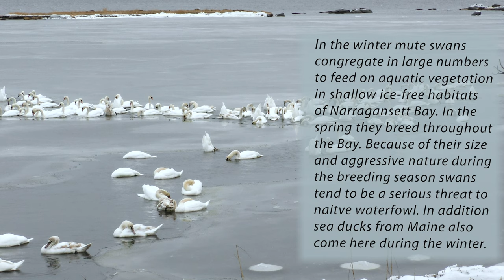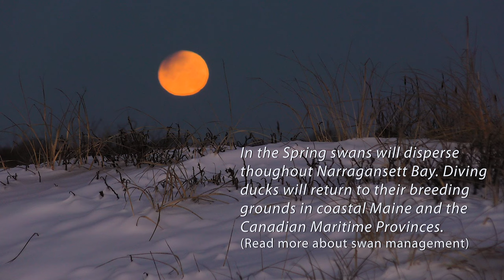Wintering Mute Swans & Sea Ducks in RI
Mute swans have long symbolized beauty, purity and grace. Their aesthetic appeal is personified in art and legend. They provide enjoyment for many who photograph, paint and feed or watch them in urban parks.
   Historically, mute swans were domesticated and imported from Europe in the late 1800s and then sold to private estates, zoos and public parks here in the US. Eventually some escaped and established a feral population. The first individuals in Rhode Island arrived on Block Island and in Charlestown in the 1930s and nesting was first observed in the 1940s. Having virtually no predators and very little fear for humans, the population spread quickly throughout Narragansett Bay and many freshwater ponds and reservoirs.
   Studies have shown that large concentrations of swans on preferred feeding areas can reduce aquatic vegetation biomass by up to 90%. In addition, the combination of competition for habitat, degradation of water quality due to swan defecation and dominance when interacting with other species makes them a negative influence on local ecosystems. These and other threats, mentioned in the video, have prompted wildlife officials in many states to develop a management plan.
   RIDFW (RI Dept. of Fish and Wildlife) initiated two population control programs in the late 1970s by a) euthanizing some adult birds and b) offering captive wild birds for adoption by the public. Both efforts turned out to be unsuccessful. Since then RIDFW has focused on the  reproductive segment of the swan population. While egg addling (covering eggs with oil) is an acceptable control method, it has failed to meet longterm expectations. In addition, annual growth rates remain high in RI due to swan emigration from Massachusetts and Connecticut where different control methods are practised. Current strategies are multi-faceted including egg addling, euthanasia of sub-adults and some limited hunting. It is also necessary to educate the general public about the negative impacts this non-native species can  have on the local flora and fauna. More research is needed to come up with a control method that will satisfy state and federal agencies, wildlife biologists, animal advocacy groups and the general public.
   Several species of sea ducks are only winter residents in Rhode Island and as such have no significant impact on the marine environment. Their numbers, however, fluctuate widely form year to year because of variations in weather, water temperature and other environmental factors. Unlike swans, these birds spend much of their time in heavy surf and feed in hard-bottom habitats. There is also a hunting season on sea ducks in Rhode Island with a daily bag limit of four birds (RIDEM 2020).